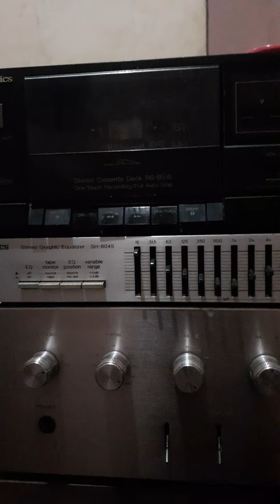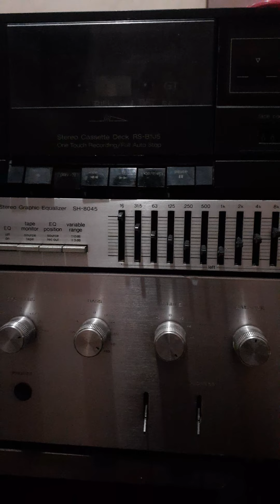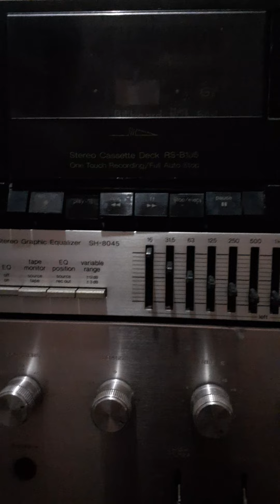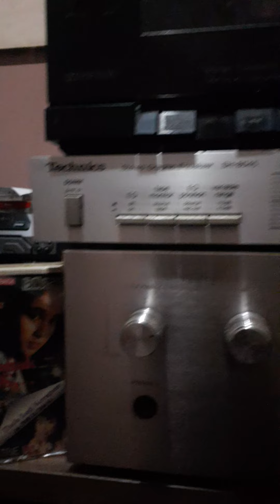ketulusan hati ryan hidayat